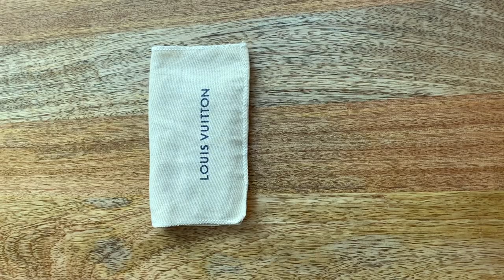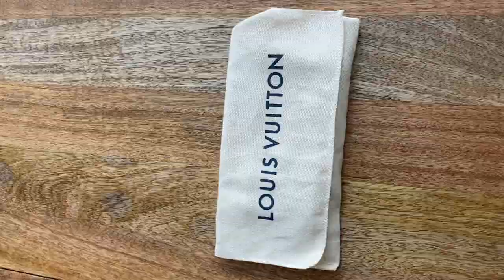Louis Vuitton Collection | Louis Vuitton Monogram Eclipse Collection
Hi everyone, I wanted to film a quick video showing off my Louis Vuitton Eclipse collection. It's a small collection, but it contains all of the essentials I feel you need to start off a functional luxury collection. Thanks for checking out the video. Hope you enjoy!

M62170
DOUBLE CARD HOLDER

Detailed Features
4.33 x 2.76 x 0.59 inches
(Length x Height x Width)
Coated Canvas
Cowhide Leather lining
4 credit cards slots
1 central pocket

M64501
PASSPORT COVER

Detailed Features
.94 x 5.51 x 0.98 inches
Monogram Eclipse coated canvas
Cowhide Leather lining
4 credit cards slots
1 flat pocket
2 flying pockets

M40569
KEEPALL BANDOULIÈRE 45

Detailed Features
17.72 x 10.6 x 7.9 inches
Monogram Eclipse canvas
Textile lining
Epi cowhide leather & textile trim
Silver coloured metallic pieces
Double zip closure with padlock
Adjustable and removable leather shoulder strap
Leather Toron top handles
Leather shoulder strap
Leather nametag
Internal zipped pocket